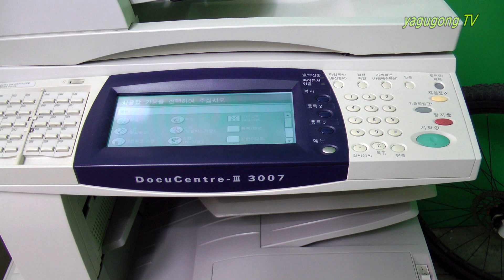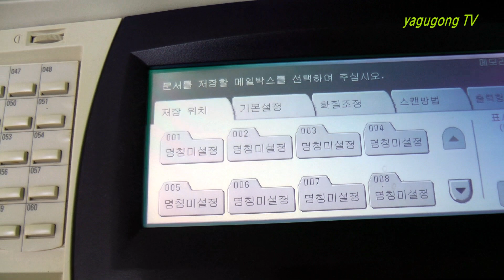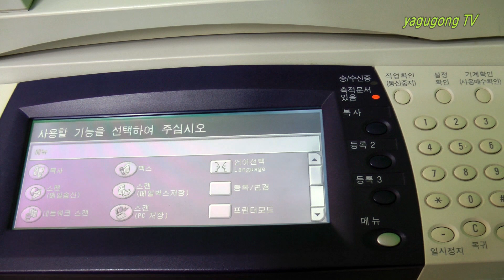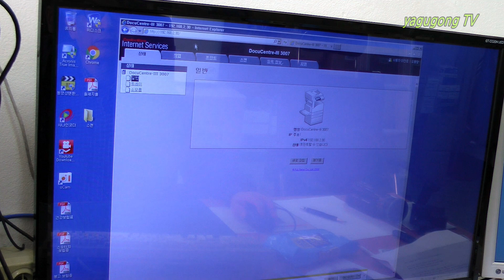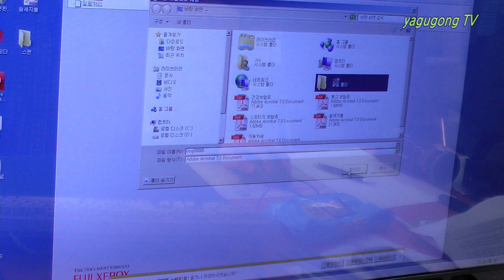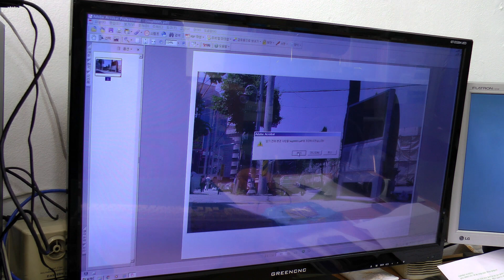xerox DC-III 3007 / 2007 드라이버 없이 스캔방법.. 제록스 코아쿠 kohaku how to scan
한국 후지 제록스 코아쿠(Kohaku) DocuCentre-III 3007 / 2007
별도의 드라이버 없이 스캔하는 방법입니다.
거래처 몇 군데서 빈번하게 물어보는 거라서
포스팅 하게 되었습니다.
기술적인 문제는 아니지만
도움이 되셨으면 합니다.